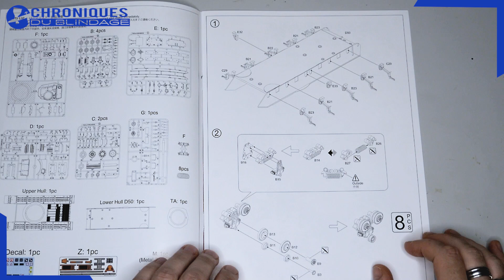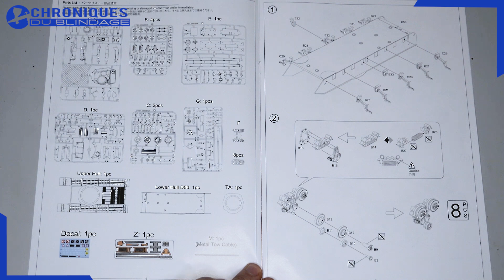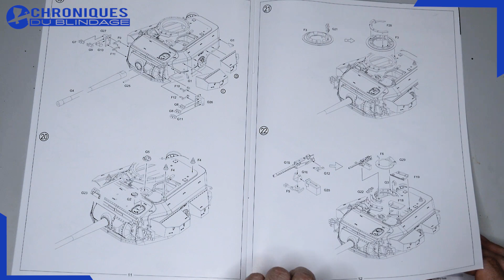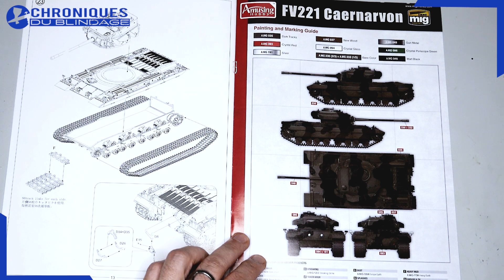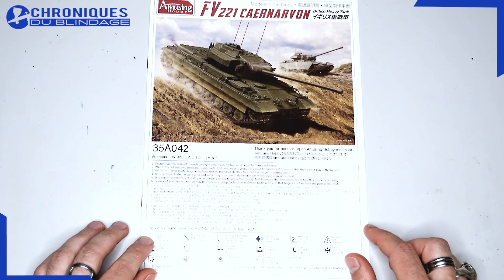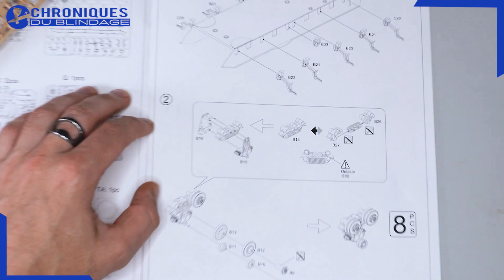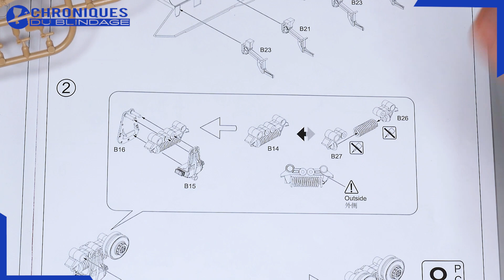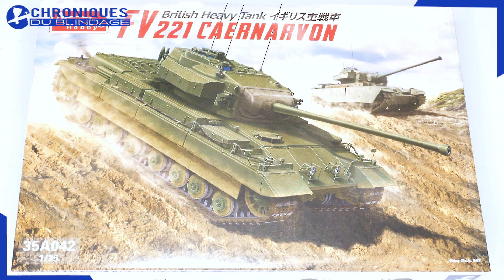💥REVUE DE DÉTAILS🇫🇷🇧🇪💥- FV221 de Amusing Hobby au 1/35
🇫🇷🇧🇪 Eldiablo vous fait découvrir la maquette du FV221 de Amusing Hobby au 1/35.